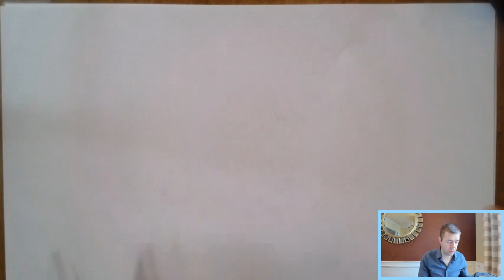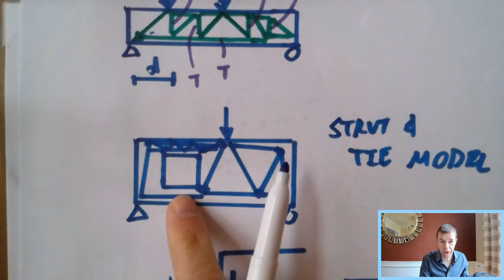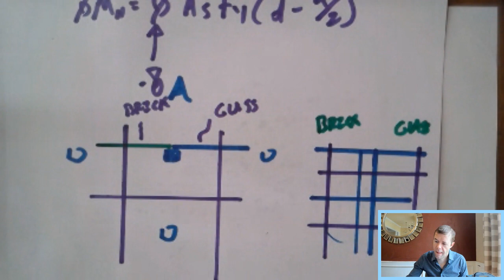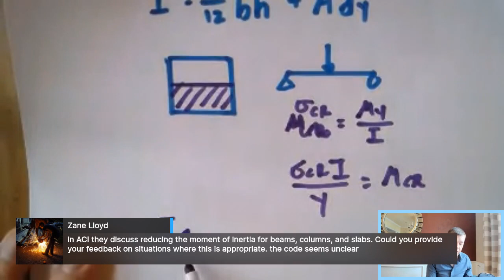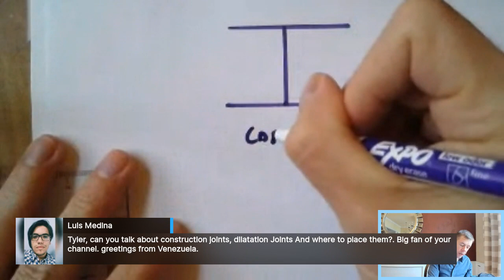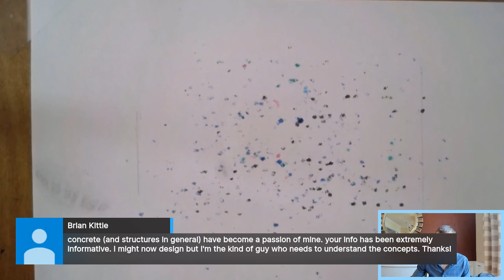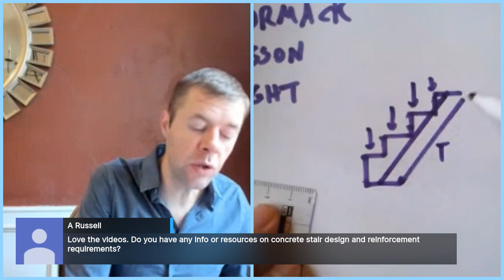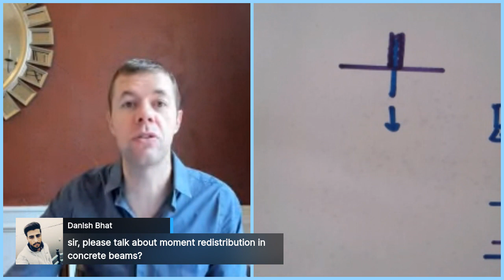LIVE STREAM!!!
In this stream I will answer people's questions about concrete and give sweet love to my fans.  I will prioritize questions from students in my class but feel free to come and hang out and learn.